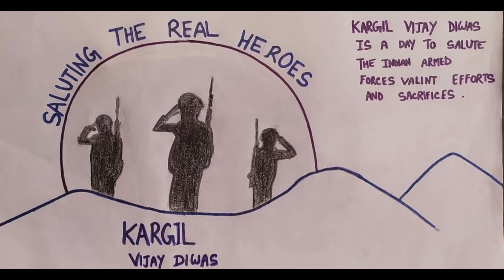Kargil Vijay Diwas drawing easy| Kargil Vijay Diwas Poster drawing| Kargil Day drawing| Independence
Kargil Vijay Diwas Drawing / How to Draw Kargil Vijay Diwas Poster Easy step by step / independence day poster/Kargil Day Poster drawing/Kargil Vijay diwas drawing easy

Independence Day drawing easy step / Independence day poster/ Republic day drawing easy steps

Kargil Vijay Diwas Drawing | Kargil Vijay Diwas Poster | Kargil Vijay Diwas Chart | Kargil Day

Kargil Vijay Diwas Poster
Kargil Vijay Diwas Chart

Your quires.
15th August day drawing
15August day drawing idea
Poster making
gandhi ji ka chitra
mahatma gandhi full drawing
gandhi jayanti chart drawing
gandhi ji ki poster
mahatma gandhi poster making
gandhiji ka chitra
gandhi ji ka poster
gandhiji poster making
15 august drawing with gandhiji
gandhi ji ka chart
Simple drawing
आजादी का अमृत महोत्सव पोस्टर ड्राइंग आईडिया
Azadi ka Amrut Mahotsav Drawing
Azadi ka Amrit Mahotsav Drawing
Amrit Mohotsav Drawing
Azadi ka Amrit Mahotsav poster
Azadi ka Amrit Mahotsav Painting
Independence Day Drawing Easy Steps
Independence Day Poster Drawing Idea
Independence Day chart Drawing Idea
How to Draw Azadi ka Amrut Mahotsav
How to Draw Independence Day chart
beautiful handwriting and Calligraphy
watercolor drawing
National Freedom Day
drawing on india freedom
Drawing on Aazadi ka Amrit mahotsav
aazadi ka Amrit mahotsav
scenery drawing